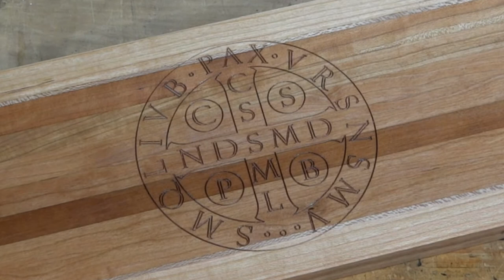Charcuterie Board with Shaper Origin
This is a short video showing the Saint Benedict medal engraved on a charcuterie board.

Music from CorelVideo 2020